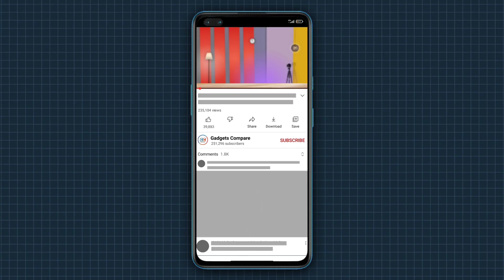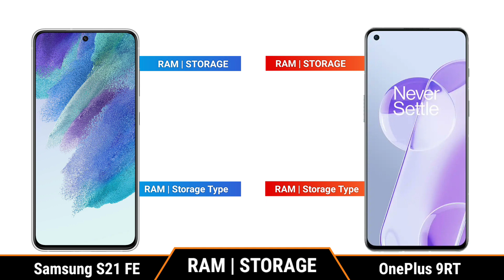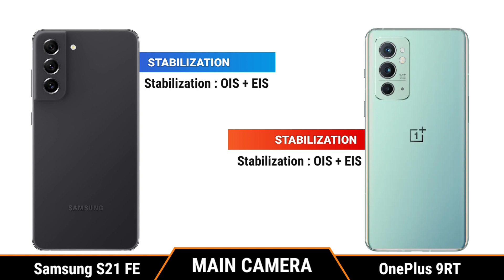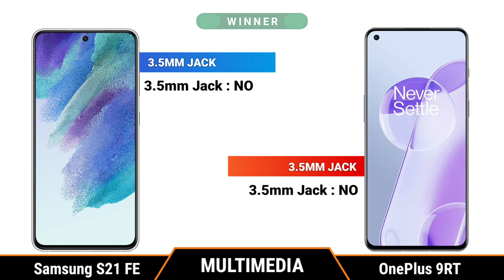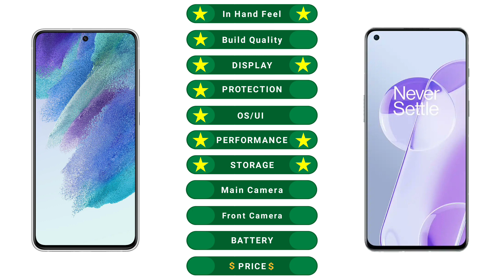Samsung Galaxy S21 FE vs OnePlus 9RT || Full Comparison ⚡ Which one is Best.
9RT vs Samsung Galaxy S21 FE,
9RT vs Galaxy S21 FE,
9RT vs Samsung S21 FE,
9RT vs S21 FE,
Samsung S21 Fan Edition vs Oneplus 9RT,
S21 Fan Edition vs 9RT,
S21 Fan Edition vs OnePlus 9RT,
Oneplus 9RT vs Samsung S21 Fan Edition,
9RT vs S21 Fan Edition,
OnePlus 9RT vs S21 Fan Edition,
samsung s21 fe vs s21,
samsung s21 fe 5g review,
samsung s21 fe release date,
samsung s21 fe camera,
samsung s21 fe ad,
samsung s21 fe atc,
samsung s21 fe antutu,
samsung s21 fe att,
samsung s21 fe announcement,
samsung s21 fe argentina,
samsung s21 fe android 12,
samsung s21 fe vs a52,
samsung s21 fe bangla review,
samsung s21 fe bgmi test,
samsung s21 fe battery test,
samsung s21 fe battery life,
samsung s21 fe battery,
samsung s21 fe back cover,
samsung s21 fe bd price,
samsung s21 fe blue,
samsung s21 fe camera test,
samsung s21 fe colors,
samsung s21 fe cancel,
samsung s21 fe case,
samsung s21 fe camera review,
samsung s21 fe commercial,
samsung s21 fe camera zoom test,
samsung s21 fe durability test,
samsung s21 fe dex,
samsung s21 fe details,
samsung s21 fe dimensions,
samsung s21 fe difference,
samsung s21 fe design,
samsung s21 fe dxomark,
samsung s21 fe launch date in india,
samsung s21 fe edition,
samsung s21 fe event,
samsung s21 fe expected price,
samsung s21 fe expandable storage,
samsung s21 fe egypt,
samsung s21 fe esim,
samsung s21 fe exynos,
samsung s21 fe expected release date,
samsung s21 fe features,
samsung s21 fe fecha de lanzamiento,
samsung s21 fe full review,
samsung s21 fe features in hindi,
samsung s21 fe fingerprint sensor,
samsung s21 fe fortnite,
samsung s21 fe fan edition,
samsung s21 fe full specifications,
samsung s21 fe gaming,
samsung s21 fe genshin impact,
samsung s21 fe gsmarena,
samsung s21 fe gadgetin,
samsung s21 fe gyan therapy,
samsung s21 fe geekyranjit,
samsung s21 fe gsm,
samsung s21 fe green,
samsung s21 fe hands on,
samsung s21 fe headphone jack,
samsung s21 fe hindi,
samsung s21 fe harga,
samsung s21 fe headphones,
samsung s21 fe harga dan spesifikasi,
samsung s21 fe hong kong,
samsung s21 fe review hindi,
samsung s21 fe introduction,
samsung s21 fe indonesia,
samsung s21 fe india launch date,
samsung s21 fe india,
samsung s21 fe in tamil,
samsung s21 fe india launch,
samsung s21 fe ireland,
samsung s21 fe price in india,
samsung s21 fe jb hi-fi,
samsung s21 fe kaina,
samsung s21 fe kapan rilis,
samsung s21 key features,
samsung s21 ultra key features,
samsung s21 fe leaks,
samsung s21 fe latest news,
samsung s21 fe launch event,
samsung s21 fe launch date,
samsung s21 fe launch,
samsung s21 fe launch date in india tamil,
samsung s21 fe launch date in pakistan,
samsung s21 fe malayalam,
samsung s21 fe malayalam review,
samsung s21 fe malaysia,
samsung s21 fe mrwhosetheboss,
samsung s21 fe micro sd,
samsung s21 fe manual,
samsung s21 fe mobizil,
samsung s21 fe mobile,
samsung s21 fe news,
samsung s21 fe ne zaman çıkacak,
samsung s21 fe not charging,
samsung galaxy s21 fe news,
samsung s21 fe 5g latest news,
new samsung s21 fe,
samsung galaxy note s21 fe,
samsung s21 fe official,
samsung s21 fe otterbox,
samsung s21 fe or s21,
samsung s21 fe online,
samsung s21 fe o2,
samsung s21 fe overheating,
samsung s21 fe vs oneplus 9r,
samsung galaxy s21 fe official video,
samsung s21 fe price,
samsung s21 fe price in pakistan,
samsung s21 fe pubg,
samsung s21 fe price philippines,
samsung s21 fe pubg test,
samsung s21 fe price in bangladesh 2021,
samsung s21 fe philippines,
samsung s21 fe white,
samsung s21 fe website,
samsung s21 fe wireless charger,
samsung s21 fe waterproof,
samsung s21 fe youtube,
samsung s21 fe zoom,
samsung s21 fe zoomit,
samsung galaxy s21 fe camera zoom test,
samsung s21 fe 128gb,
samsung s21 fe 5g 2021,
samsung galaxy s21 fe 2022,
samsung note 20 vs s21 fe,
samsung galaxy s21 fe 2021,
samsung s20 fe vs s21,
samsung s21 fe 360 view,
samsung s21 fe 4g,
samsung s20 fe 4g vs s21,
samsung s21 fe 5g vs samsung s20 fe 5g,